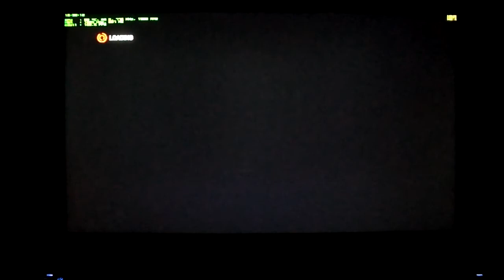F1 2011 on Avell Titanium T8130 DHK/BD, GTX 560M 1,5GB.MP4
F1 2011 in Notebook Avell Titanium T8130 DHK/BD, ultra high settings, 16XCSAA, 1920x1080p.The signature of the notebook is:| Avell Titanium T8130 DHK/BD | Sandy Bridge Core i7-2630QM 2.00GHz ~ 2.90GHz Turbo Boost | 8GB DDR3 1333MHz | GTX560M 1,5GB GDDR5 | HD 750GB 7.200 RPM | Blu-ray player |Gibagit Ethernet -- WiFi N  -- USB 3.0| Resolution 1920x1080p |